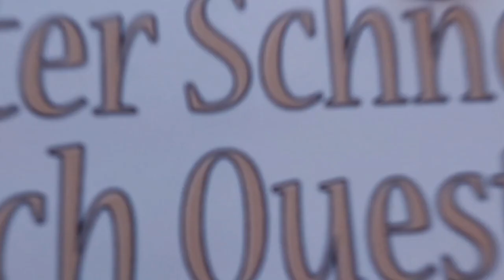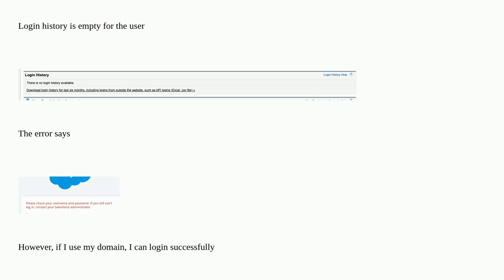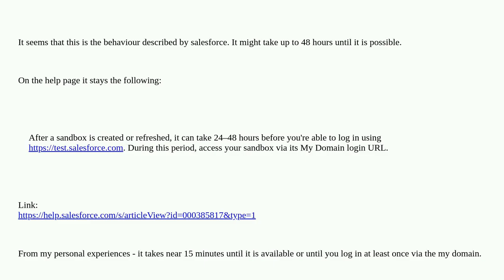Salesforce: I cannot login using test.salesforce.com doesn't work despite it is not forbidden in ...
I cannot login using test.salesforce.com doesn't work despite it is not forbidden in domain settings

A special thanks goes out to the community

  domain sandbox login issue